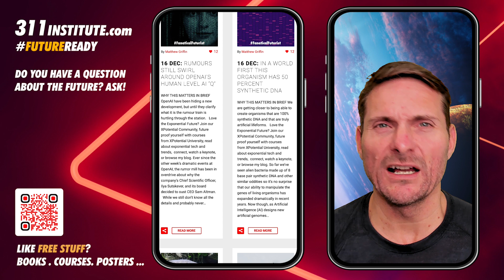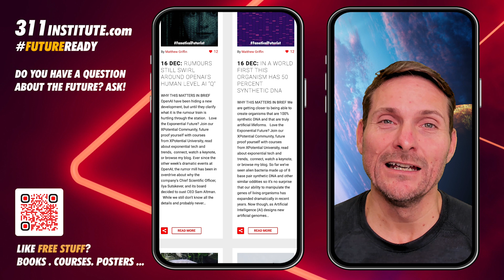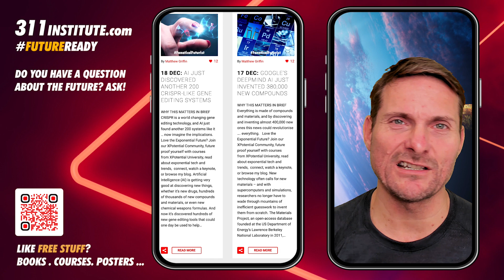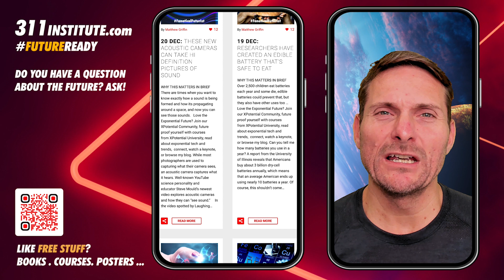FUTURE NEWS Week 51 2023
In this weeks   @FanaticalFuturist  and  @311_Institute  futures news round up we look at   @Google_DeepMind 's new AI that learns new skills by watching humans,  AI beating humans in a physical sport, gene zapping eels and new electrogenetic interfaces that change your genes with an electrical zap, synthetic lifeforms,  @OpenAI  and their "Q" model, AI inventing new compounds and discovering new CRISPR gene editing systems, edible batteries, and acoustic cameras that take pictures of SOUND!